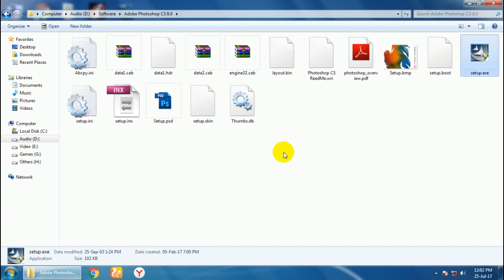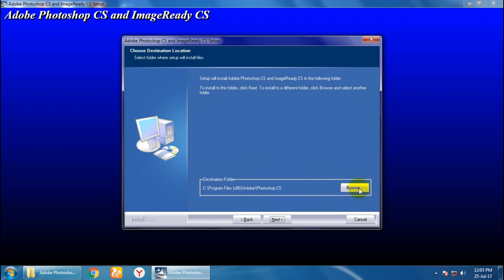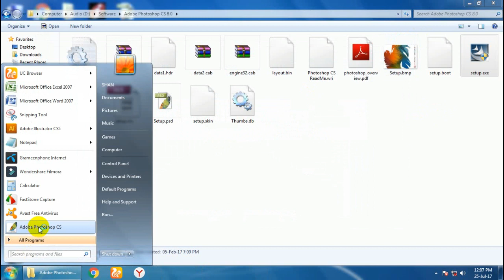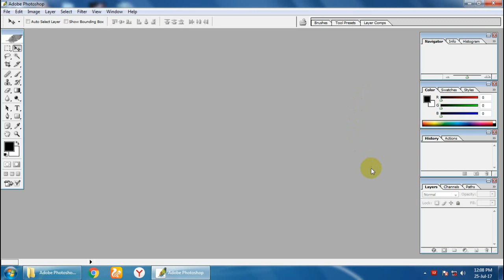How to install Adobe Photoshop CS 8.0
কিভাবে এডোবি সিএস ৮.০ ইনস্টল করতে হয়।